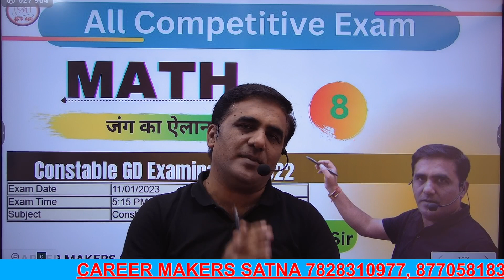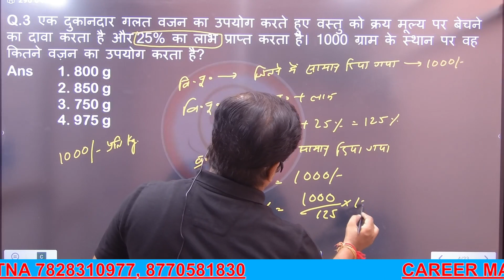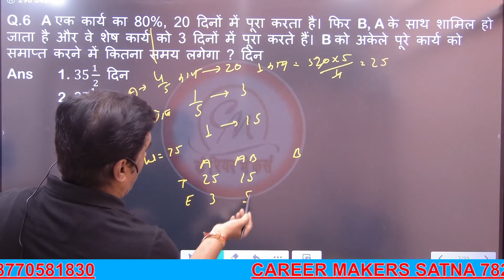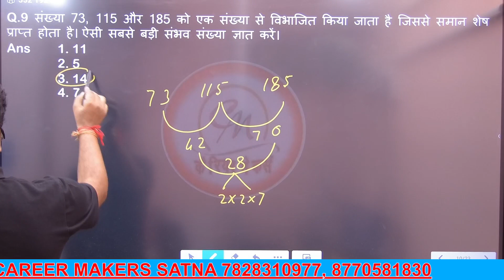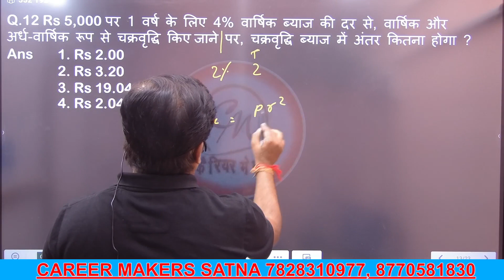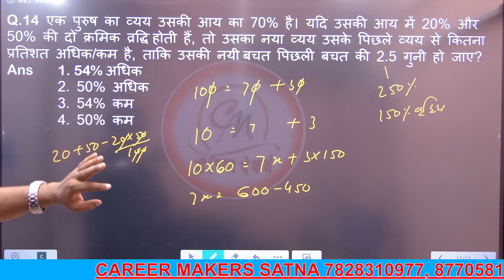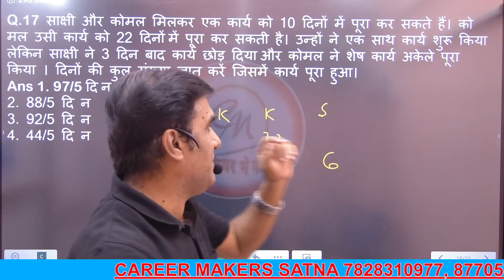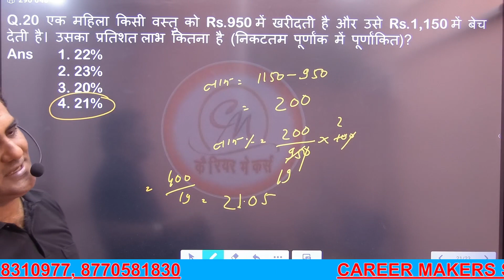SSC GD PREVIOUS YEAR MATH PAPER 11/01/23